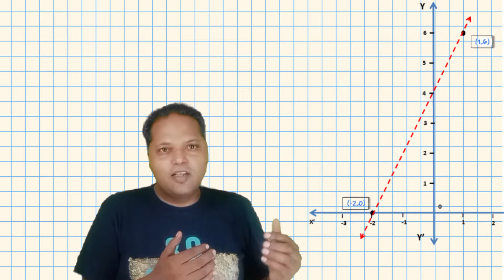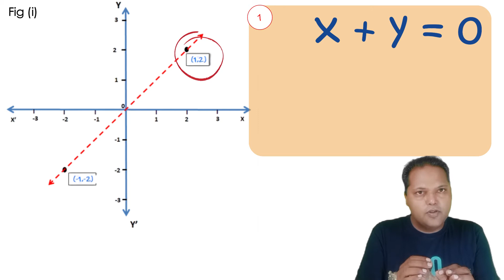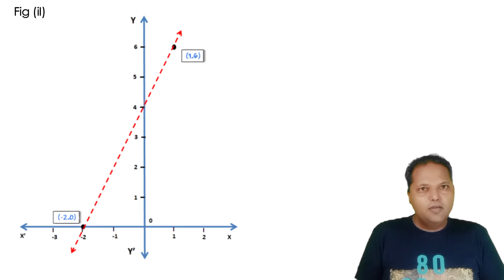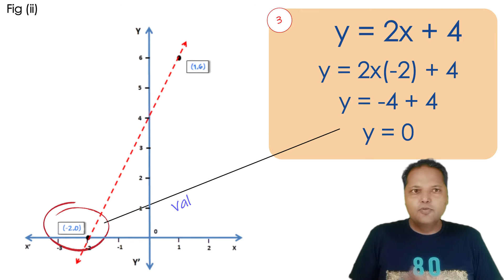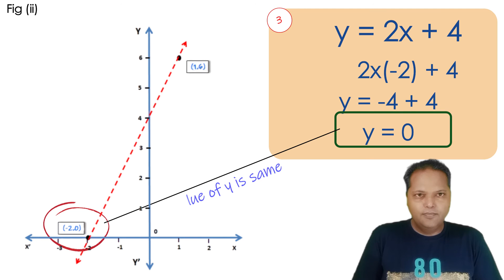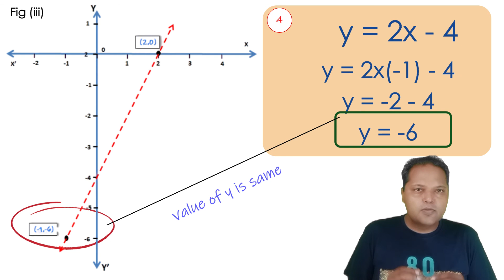Linear Equations in Two Variables, Class - 9, Example 8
This video explains " How to find out the correct Linear Equation of a Straight Line Graph". For this, we are solving Example - 8 of chapter Linear Equations in Two Variables of Class - 9.